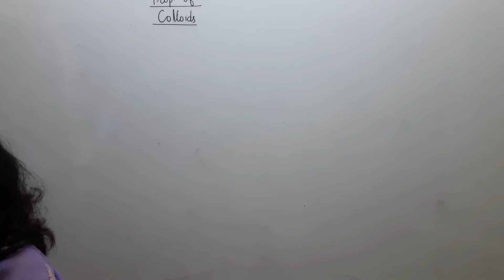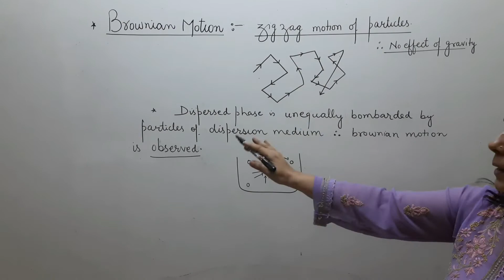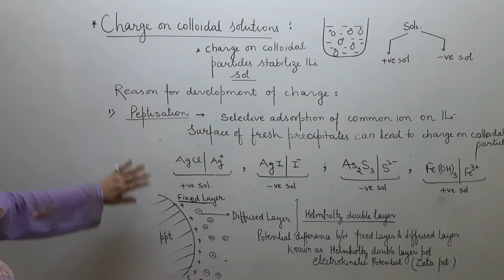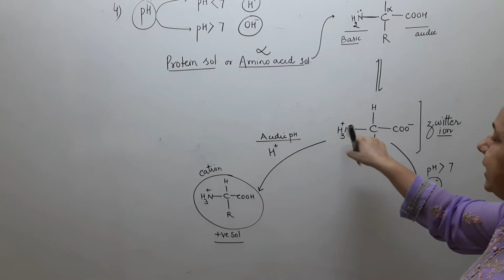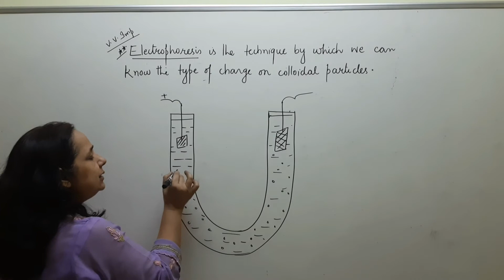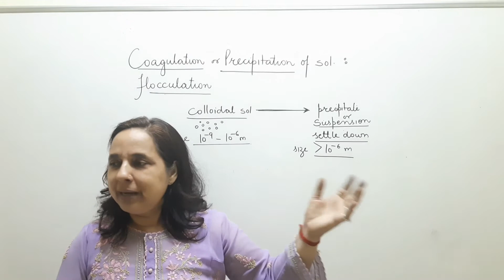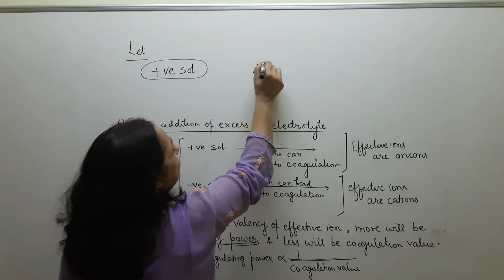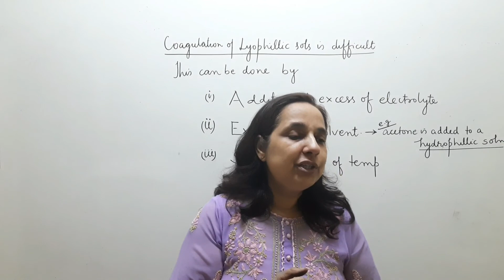26 July 2021 | Surface Chemistry: Colloidal Solutions pt. 3 | Class 12 | Chemistry recording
Chemistry ZOOM Class by Sonia Mahajan ma'am
Date: 26 July 2021
Surface Chemistry: Colloidal Solutions
properties of colloids, color of colloidal solutions, charge on colloids, Coagulation/flocculation/purification of colloids

👆Download Vidya Samasta IIT/NEET Mobile application from play store